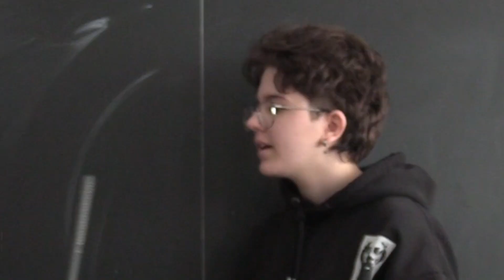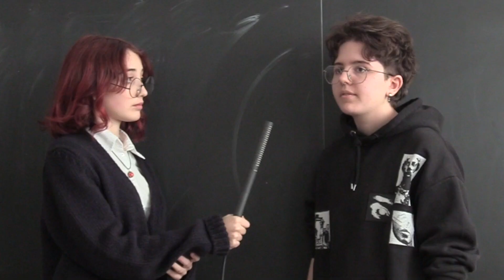snacknewsascuola2023 - adolescenti vs londra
snack news 2023 - progetto pcto con Università Bocconi di Milano e Corriere della Sera - liceo Modigliani di Giussano - Imperatori A. , Mannino B. , Bergo I., Perolari G.